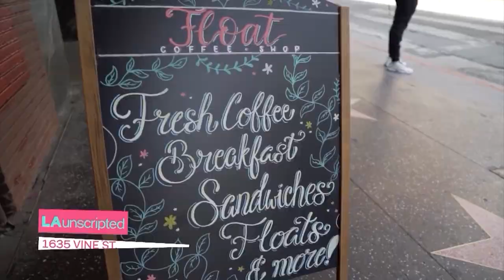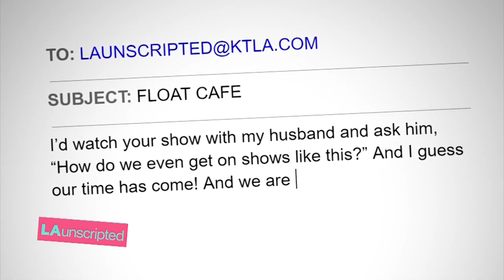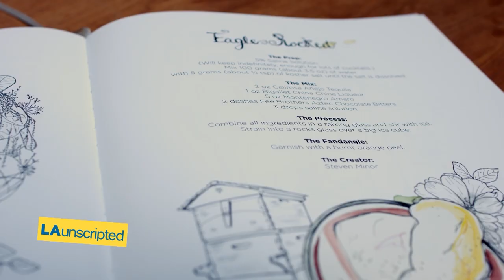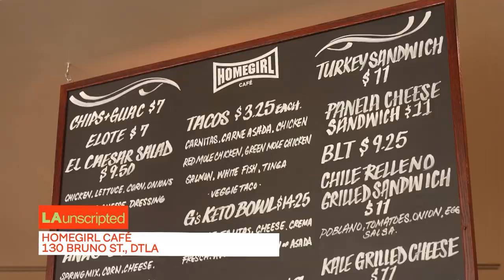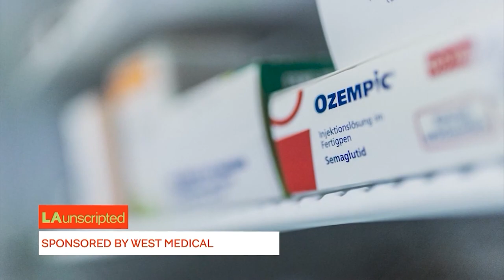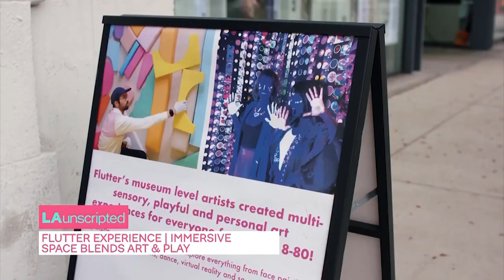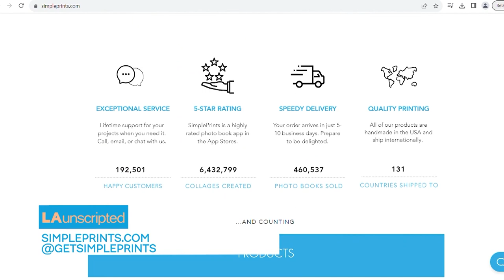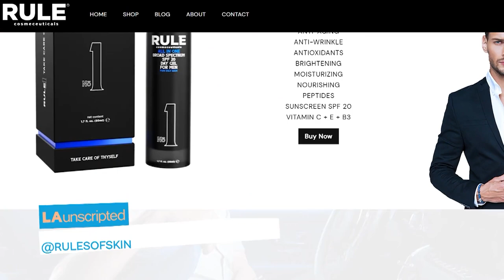LA Unscripted | November 2nd, 2023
This episode aired November 2nd, 2023.